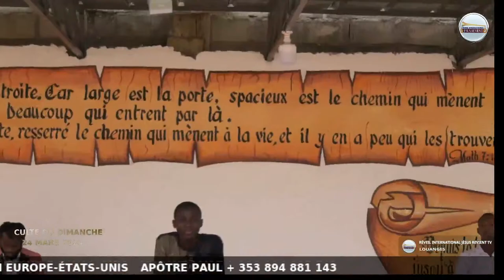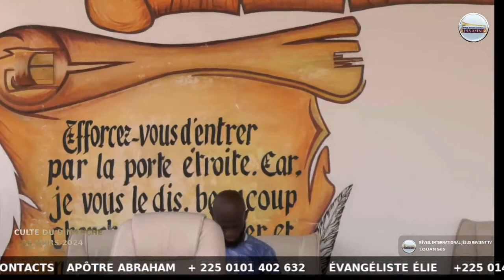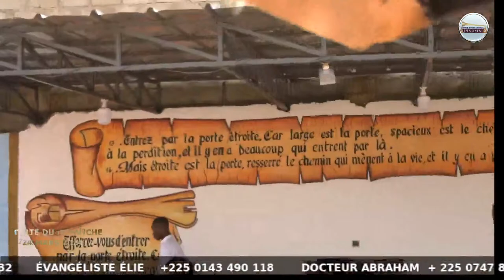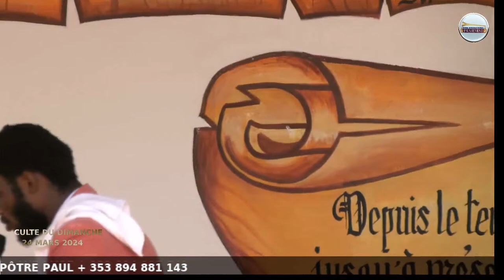💥🇨🇮 BASSAM - CULTE D'ADORATION EN L'HONNEUR DEJÉSUS-CHRIST - REVEIL INTERNATIONAL JESUS REVIENT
💥🇨🇮🔥🔥 CULTE D'ADORATION EN L'HONNEUR DU SEIGNEUR JÉSUS-CHRIST - RÉVEIL INTERNATIONAL JÉSUS REVIENT

DIRECTEUR DE L'ÉGLISE : JÉSUS CHRIST LE DIEU VIVANT.

SOURCE D'INSPIRATION : SAINT-ESPRIT
 ADRESSE DES ÉGLISES ET DES BUREAUX DU RÉVEIL INTERNATIONAL D'ÉVANGÉLISATION JÉSUS REVIENT SECTION CÔTE D'IVOIRE :

️ NOUS RECEVONS DU MARDI AU SAMEDI DE 8H00 À 19H00 POUR DES PROBLÈMES D'ORDRES SPIRITUELS.

     SI C'EST POUR UN MOMENT D'ÉCHANGE SUR LA SAINE DOCTRINE, OU POUR DES QUESTIONS D'ORDRES SPIRITUELS, IL VOUS FAUDRA  PRENDRE UN RDV À L'AVANCE.

️ NOS SÉANCES DE RÉCEPTIONS, DE GUÉRISONS ET DE DÉLIVRANCES SE FONT TOUS LES MERCREDIS DE 8H00 À 20H00 AU SEIN MÊME DE L'ÉGLISE JÉSUS REVIENT GRAND BASSAM.

️ NOS SÉANCES DE BAPTÊMES SE FONT TOUS LES SAMEDIS À PARTIR DE 10H.

 POINT DE RENCONTRE L'ÉGLISE JÉSUS REVIENT ET PAR LA SUITE NOUS NOUS DIRIGEONS AUX EAUX DU BAPTÊME DANS LE VILLAGE DE VITRÉ 1 DANS LA ZONE DE ICAO.

VOICI NOTRE ADRESSE :

 CÔTE D'IVOIRE
 POUR LES TÉMOIGNAGES, NOS BUREAUX DE RÉCEPTION SE TROUVENT À GRAND BASSAM CARREFOUR DIALOGUE, JUSTE AU DESSUS DU RESTAURANT CHEZ CLÉMENT.

 L'ÉGLISE JÉSUS REVIENT SE TROUVE À GRAND BASSAM DERRIÈRE LA BOULANGERIE LÉON ROBERT À GAUCHE EN FACE VOUS VERREZ ÉCRIT SUR LE MUR LE NOM DE L'ÉGLISE JÉSUS REVIENT.

 L'ÉGLISE JÉSUS REVIENT ABOBO BELLE VILLE CARREFOUR SUPER MARCHÉ BON PRIX À DROITE DEUXIÈME CARREFOUR À GAUCHE VOUS AVEZ LE GROUPE SCOLAIRE PIERRE CHARLES 3 NOUS SOMMES AU DEUXIÈME ÉTAGE AU FOND, LA SALLE DE CLASSE À GAUCHE.

 L'ÉGLISE D'ANGRÉ CHU DERRIÈRE LE SGS.

 L'ÉGLISE DE YOPOUGON NON LOIN DE LA BASE CIE.

 L'ÉGLISE DE BOUAKÉ
QUARTIER BROU KRO TROISIÈME ARRÊT, JUSTE À CÔTÉ DE LA MATERNITÉ URBAINE.

  L'ÉGLISE DE SAN-PEDRO
 VOUS AVEZ AUSSI L'ÉGLISE DE VRIDI ACCO AU SEIN DE L'ÉCOLE EPP VRIDI ACCO
NOS DIFFÉRENTS CULTES D'ACTIONS DE GRÂCES DÉMARRENT TOUS LES DIMANCHES À PARTIR DE 9H00 ET S'ACHÈVENT À X HEURE SELON LA DIRECTION DU SAINT ESPRIT.

NOS CORDONNÉES SONT LES SUIVANTS :
POUR AVOIR PLUS D'ENSEIGNEMENTS, D'EXPORTATIONS ET SUIVIE SPIRITUELLE, SUIVEZ LES PLATEFORMES DU RÉVEIL INTERNATIONAL JÉSUS-REVIENT OU CLIQUEZ SUR LES LIENS CI-DESSUS :

RESPONSABLE COMMUNICATION EUROPE-ÉTATS-UNIS
 APÔTRE PAUL + 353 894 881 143

️ NO DE COMPTE ECOBANK CÔTE D'IVOIRE: 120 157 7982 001